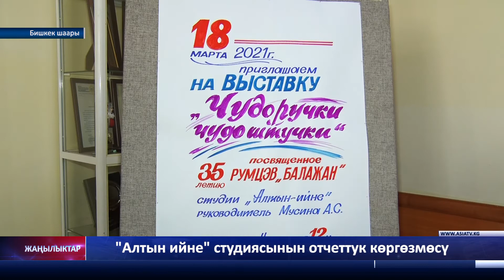"Алтын ийне" студиясынын отчеттук көргөзмөсү